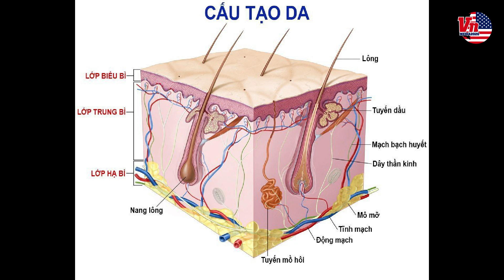Tại Sao Phải Uống Nước Alkaline với Độ Ph Cao?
Chào mừng quý khán thính giả đang xem Liveshow "Sức Khoẻ Cộng Đồng". Tuần này, Mr. Thomas Nguyen cùng MC. Hạ Vân tiếp tục chia sẻ và giải đáp thắc mắc đến quý vị " Tại Sao Phải Uống Nước Alkaline với Độ Ph Cao?"

Chương trình do Báo Thương Mại & Đời Sống VNmedia2020 thực hiện và phát sóng trực tiếp trên Channel AM-1500 Đài Radio VN Bắc Cali tại Bay Area, Califonia.

Xin mời quý vị cùng xem chương trình Sức Khoẻ Cộng Đồng tuần này. Cảm ơn quý vị đã luôn ủng hộ và đồng hành trong các chương trình của VNmedia2020.

Để xem thêm những liveshow hoặc bài viết khác liên quan về thương mại và đời sống vui lòng vào trang Báo VNmedia2020 tại

Nguồn nước Kangen với 7 độ pH phù hợp cho mọi nhu cầu sử dụng là một lựa chọn cho quý vị mà chúng tôi rất highly recommend để giúp quý vị có 1 sức khoẻ thật tốt, và duy trì nét thanh xuân của mình. Bên cạnh đó, đây còn là chiếc máy có nhiều lợi ích về sức khoẻ & tài chính cho quý vị.
Hiện nay, công ty Enagic đang có rất nhiều dòng mày lọc nước, phù hợp mọi đối tượng và nhu cầu sử dụng của mọi gia đình trên toàn thế giới.
Để được tư vấn hoặc xem qua các thí nghiệm về độ pH nguồn nước của máy Kangen Water và so sánh với các nguồn nước khác mà chúng ta đang dùng hàng ngày, quý vị có thể liên hệ Thomas Nguyen

Jollie Uyen